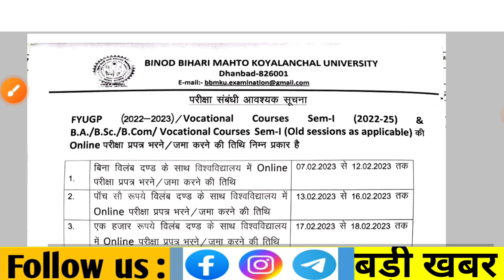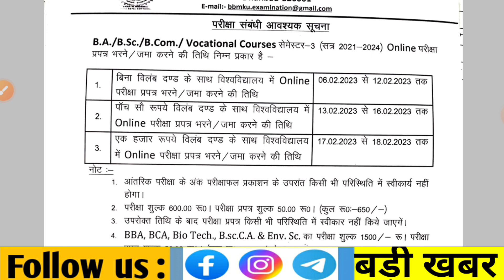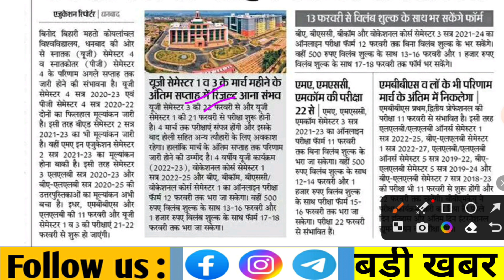BBMKU UG Sem-1 2022-26 & UG Sem-3 2021-24 Session परीक्षा तिथि जारी😊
ksgm college admission
sslnt College admission
Pk Roy college admission
Rs More College admission